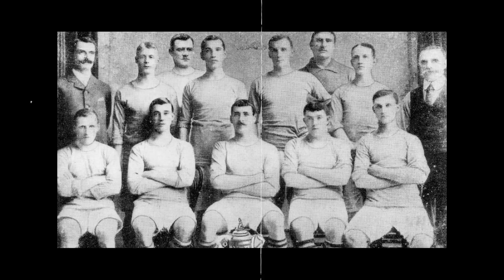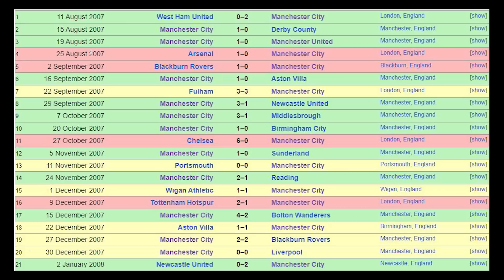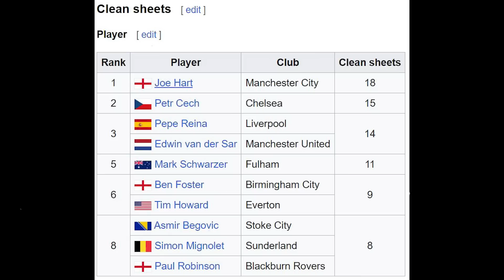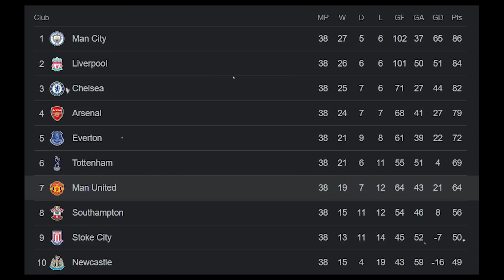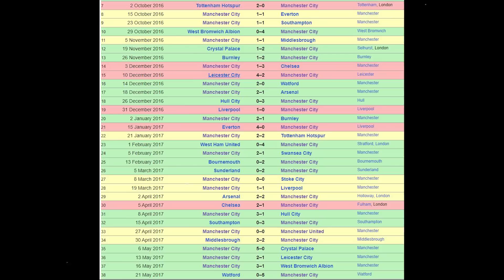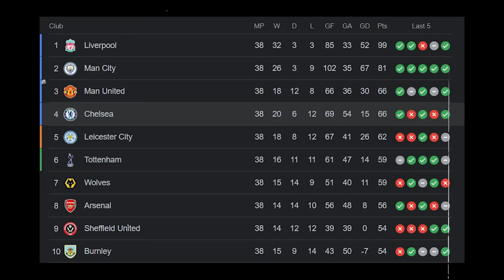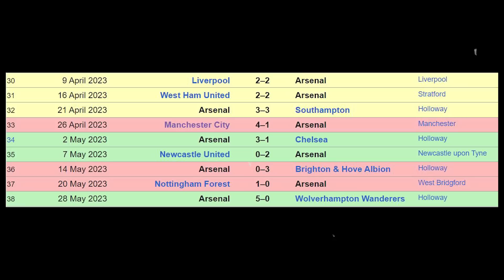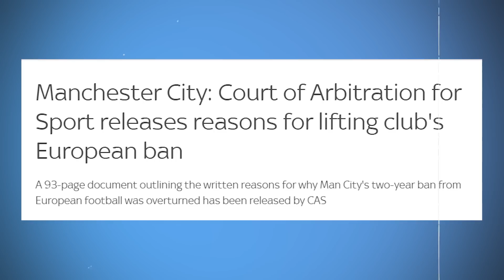How Manchester City Became The Biggest Club in England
There's no doubt that Manchester City is currently the most dominant club in English football. Recently, they've won a plethora of trophies and look primed for more for years to come. But how did they get here? In this video, we take a look at the unprecedented rise of Manchester City. Here is the story of the rise of Manchester City.

0:54 Brief History of Manchester City
5:11 A False Dawn
6:53 Beginning of the Abu Dhabi Era
10:47 The Mancini Era
16:42 The Pellegrini era
20:18 A New Dawn: Guardiola Era
35:44 Controversies, Allegations, Scandals